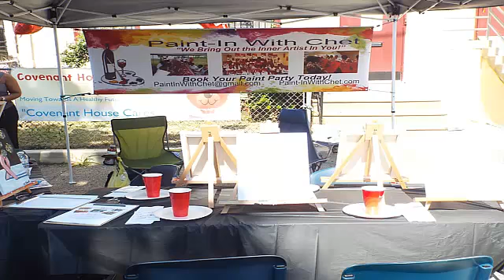Pwc promo video 2